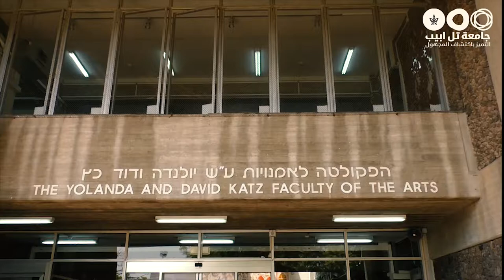تعليم السينما والتلفزيون (קולנוע וטלוויזיה)-جامعة تل ابيب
هل تعلم/ين شيئا عن تعليم السينما والتلفزيون (קולנוע וטלוויזיה) ؟!
اين يدرس؟
ما هو سوق العمل في هذا الموضوع؟
التخصصات التابعة له؟
د. خليل ريناوي والطالبان ايلي رزق وعايده قعدان يحدثوننا عنه باختصار...
شاهد/ي حتى النهاية ...